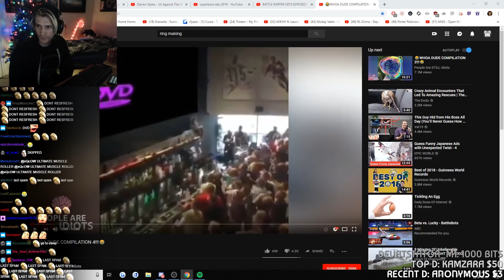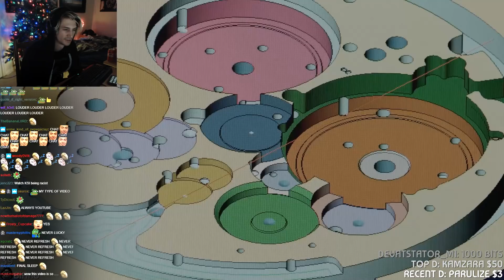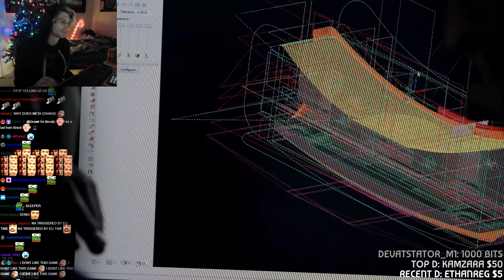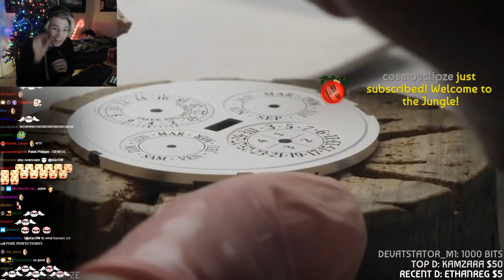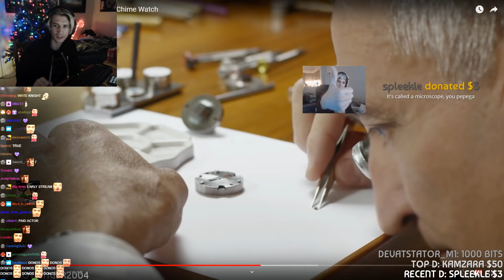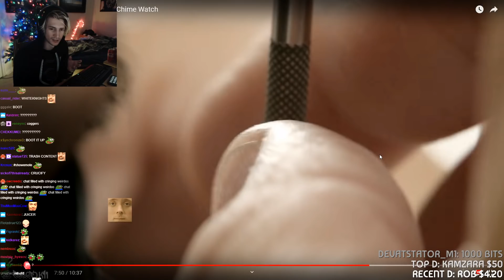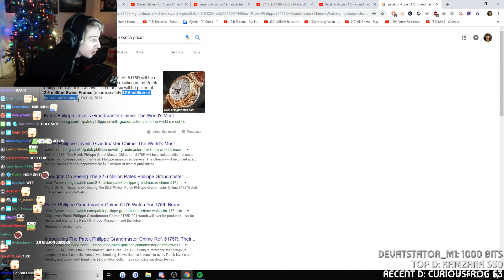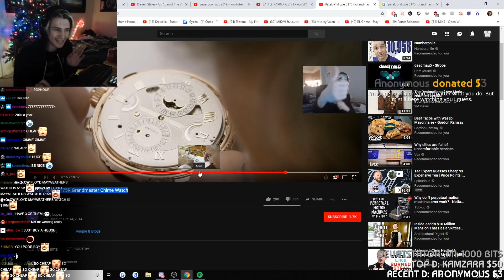$2.6 Million Dollar Watch - xQc Reacts to Patek Philippe 5175R Grandmaster Chime Watch | with Chat!